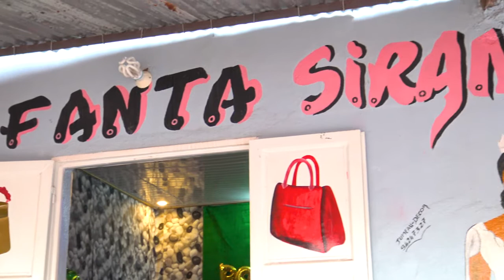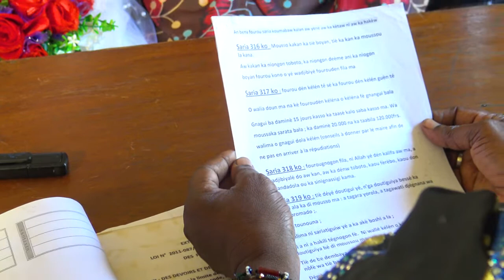MARIAGE DE ABDRAHAMANE SAMAKEZIKIRI OUSTAZ et AWA SIDIBE par BEN BD PROD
LE MARIAGE DE ABDRAHAMANE SAMAKE dit ZIKIRI OUSTAZ et AWA SIDIBE ( ZIKIRI OUSTAZ SAMAKE ) est un jeune artiste Chanteur de ZIKIRI qui travaille beaucoup avec Zikiri Kadidia Drame au MALI et qui fait aussi du Mix Styles avec plein de talant à nos jours au Mali et qui fait bouger beaucoup en ce moment dans les concerts et festival partout au Mali et en Afrique et le voilà un très bon CLIP Officiel dans ( MARIAGE DE ABDRAHAMANE SAMAKEZIKIRI OUSTAZ et AWA SIDIBE ) avec le soutiens et la communication de son Label Universel BEN BD PRODUCTION INTERNATIONALE contacts: 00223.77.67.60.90 ou 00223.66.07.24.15 ou 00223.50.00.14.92 internationale: 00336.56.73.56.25 par E-mail: / Tags: Zikiri Oustaz Samake African Afro Urbain Diakite Boubacar BEN BD PROD
Licence